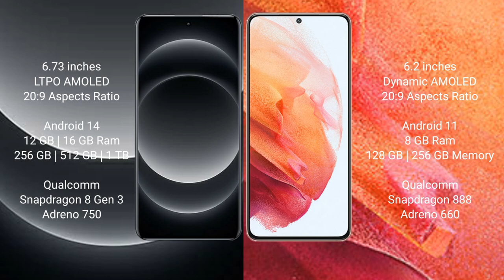Xiaomi 14 Ultra vs Samsung Galaxy S21 Review